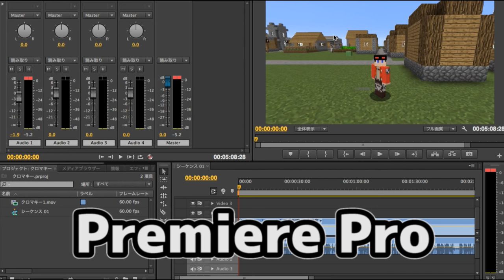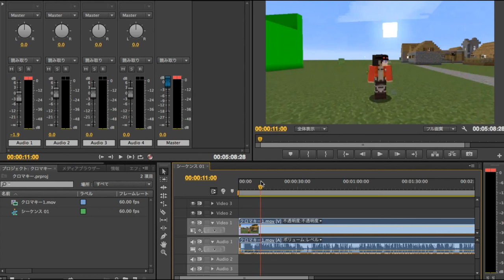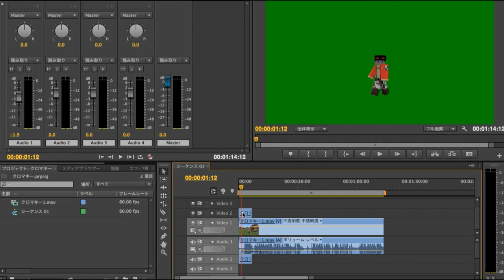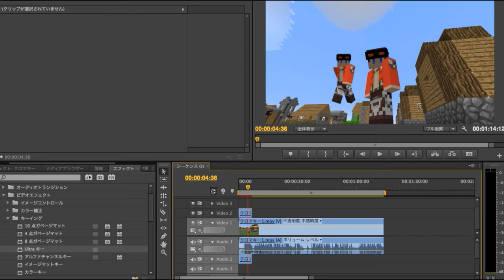マイクラで分身動画を作ろう【解説実況】【haru】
クロマキー用テクスチャ→

【再生リスト】

RTJq_h2yMKH9f4FC

【BGM.効果音】

「iMovie」